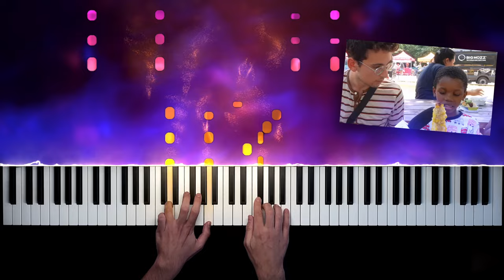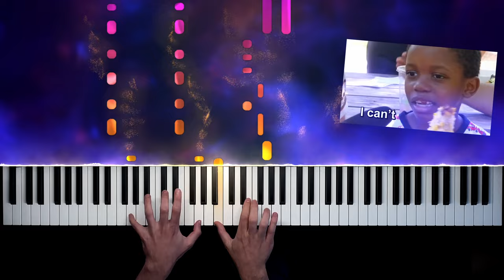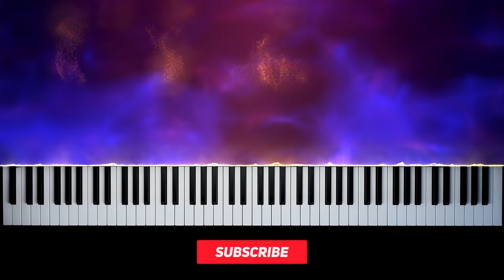It's Corn - Piano Cover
"It's Corn" is such a fun, uplifting song - and it makes for a wonderful piano version!

In case you don't know the origins of this popular meme, here's the background story:

Recess Therapy did an interview with a young boy who REALLY likes corn - titled "The CEO of Corn"

The Gregory Brothers turned it into a song (Songify This / schmoyoho), you can watch the original music video

Now Tariq, the cornboy, is a viral sensation on both YouTube and TikTok!

0:00 Intro
0:11 Chorus
0:30 Verse 1
1:08 Chorus
1:27 Verse 2
1:46 Bridge
2:04 Chorus

MY SETUP:

Camera: iPhone 12
Visual effects: SeeMusic
Video editing: DaVinci Resolve